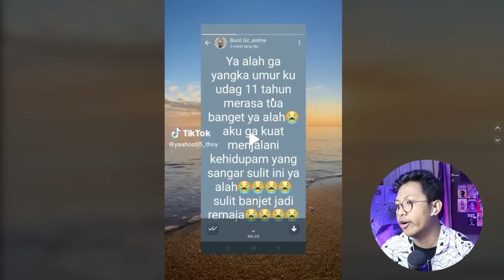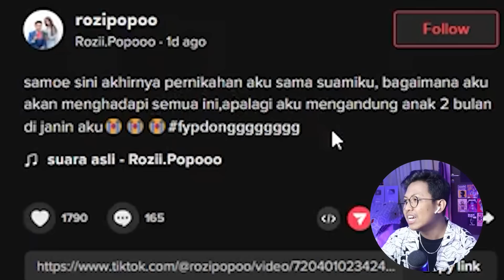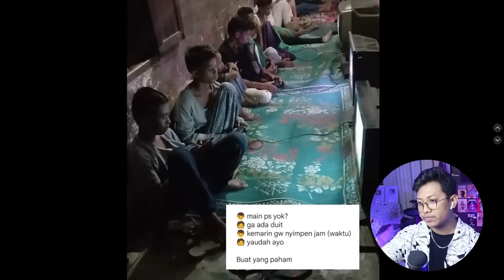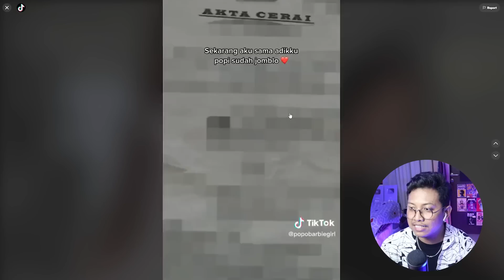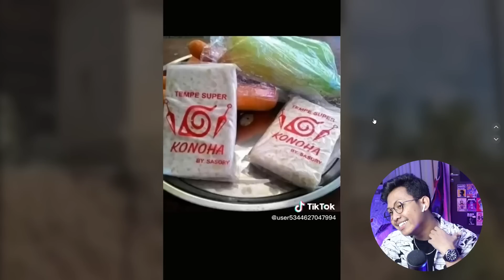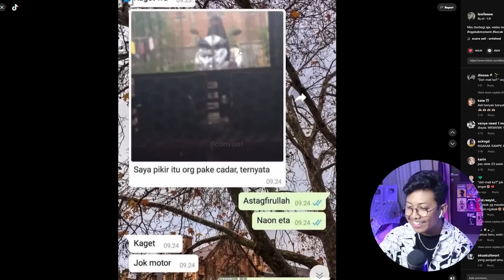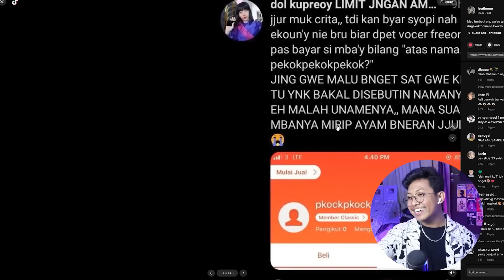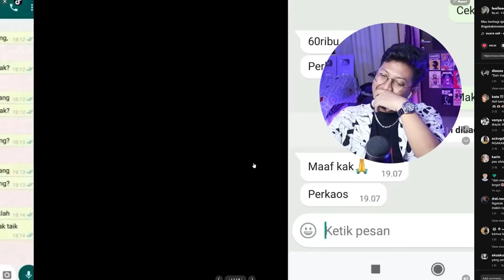DRAKOR SIDUGONG MASIH BERLANJUT ‼️DUGONGNYA HILANG